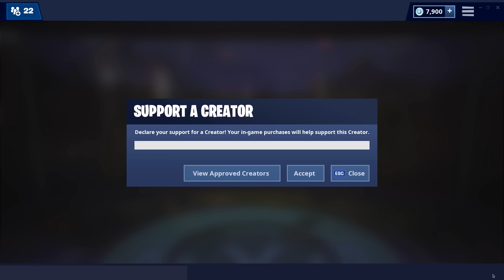НЕОНОВАЯ РЫСЬ МАКСИМАЛЬНОГО УРОВНЯ ! ТОП 1 ? ФОРТНАЙТ КОРОЛЕВСКАЯ БИТВА - FORTNITE BATTLE ROYALE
👊 Скачать Fortnite БЕСПЛАТНО 👊 Ник, чтобы поддержать автора в игре - NEMOFLACKJK

Стартовал 7 сезон в Фортнайте ! Фортнайт кошмары !
Топ 1 ?
Фортнайт доступен на PC, на PS4 и XBOX